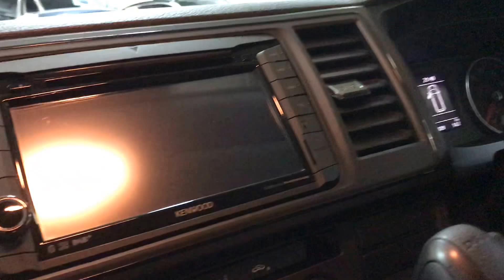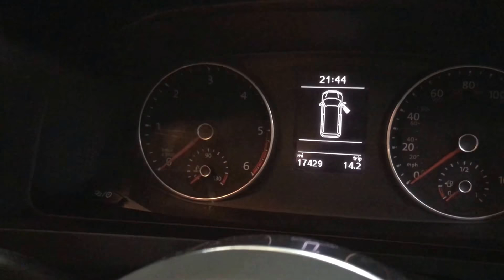2017 66 Volkswagen Transporter Shuttle 9 seat 150BHP DSG LWB R Edition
We are delighted to offer for sale this 2017 T6 Transporter Shuttle DSG LWB in Indium Grey with our R Edition Plus package fitted.

The T6 shuttle comes with 9 seats in total and is extremely versatile, with 3 individual seats in the 2nd row and a triple seat in the third row. All of the rear seats can easily be removed to make a very large space

It has covered 17,429 miles and has a host of desirable features. Take a look at it's extensive specification:

Premium black R leather with contrast stitching
9 Seats
DAB Radio
Bluetooth
20” alloys
35mm Lowered suspension
Climate control front and rear
Privacy glass
Rear window blinds
R styling front and rear spoilers
Side bars
Carbon Fibre style rear bumper protector

Our Plus package adds:

Genuine VW upgrade Satellite Navigation
Reverse Camera
Upgrade headlights with LED daytime running lights
Leather flat bottom multi-function steering wheel
Cruise control
Tailored carpet mat set including boot mat

All handbooks and 2 keys are present.

This Transporter will be supplied with the balance of manufacturers 3 year/100,000 miles warranty and VW roadside assistance package.

Please call Andy on 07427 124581 to arrange a viewing or discuss this vehicle.

Want to personalise this vehicle to your taste? Change the alloys or side bars at no extra charge! Many upgrades available: ENGINE REMAPS ~ BESPOKE LEATHERS ~ SAT NAV'S ~ INTERIOR MATS ~ MULTI-FUNCTION STEERING WHEELS ~ ETC. Tell us what you want and we'll try to make it happen!

Usually 20 – 25 beautifully presented Transporter Kombi's and Shuttles in stock ~ DSG ~ BiTDi ~ 4Motion ~ Sportline ~ Etc ~ Please phone us with your requirements as stock is always changing